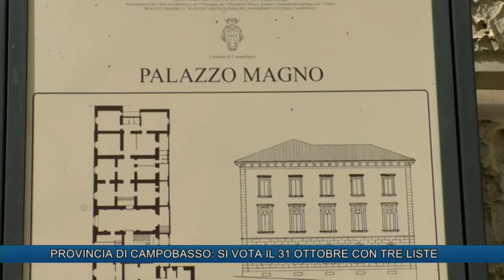PROVINCIA DI CAMPOBASSO: SI VOTA IL 31 OTTOBRE CON 3 LISTE